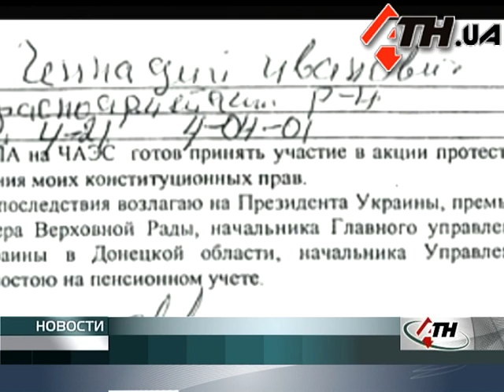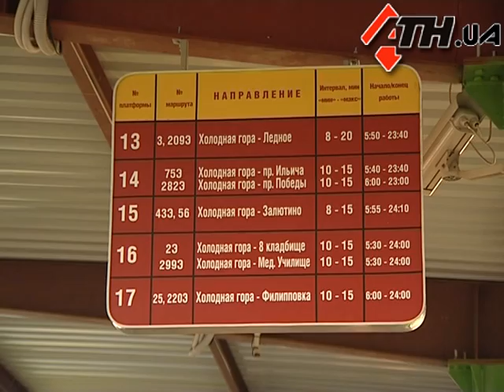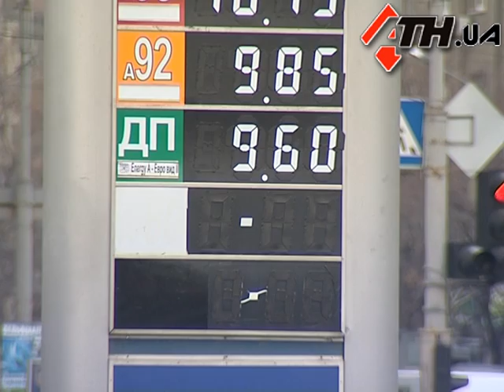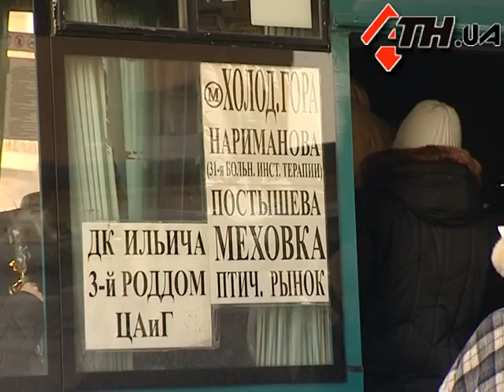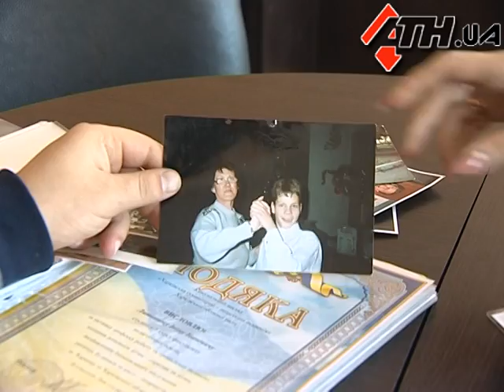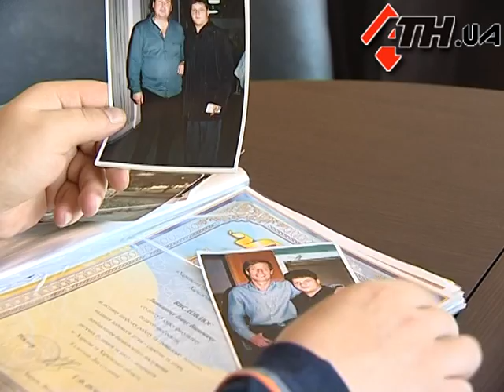Новости АТН - 28.11.11